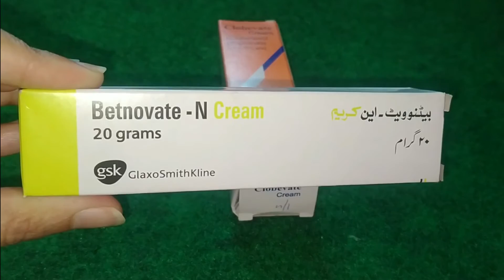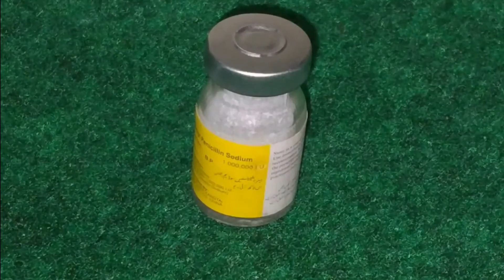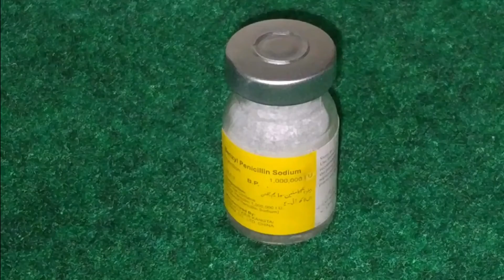10Lakh Whitening Injection Review, Full Body Whtening Formula| hand and feet whitening formula cream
noor skin care
10 lakh ka injection
10 lakh injection formula
10 lakh injection se body whitening formula bnany ka trika
whitening injection for full body whitening
korean skin whitening
korean skincare by noor skincare
korean skin care in tamil
body whitening injection
powder injection formula
injection formula cream for full body whitening
skin whitening in tamil
farmula cream in pakistan
fast whitening cream
how to make skin whitening cream at home
Best Hand Whitening Formula Cream
Permanent Hands and Foot Whitening Cream
whitening cream
beauty tips
farmula cream
formula cream
best skin whitening night cream
mix cream
mix creams for skin whitening
skin whitening
whitening formula
best beauty tips
best fairness cream for oily skin
best skin cream
best skin whitening cream in pakistan
bridal cream
mix whitening cream formula
night cream for whitening
pakistani beauty tips
whtening formula
whitening formula cream
whitening skin cream
whitening the skin cream
best whitening formula cream in pakistan
body whitening cream
memoona muslima night cream formula
whitening creams

1. 1 NIGHT Hands/ Feet Whitening Formula (Special For Ramadan) Beauty Tips At Home - Skincare Tips.
2. Add Just 1 Thing With Fair & Lovely Cream And Get Full Fairness | Instant Skin Whitening Face Pack.
3. Homemade Fairness Bleach | Get Instant 2 Tone Fair Skin 100% Works | How To Bleach At Home.
4. Hands and Foot Whitening At Home in 3 Days Only | Hand and foot whitening Home Remedies.
5. Use This Cream for Hand Foot Neck & Full Body Whitening l Best Hand Feet Whitening Cream l Skin Care.
6. Best Ingredient For Skin Whitening | Skin Glowing | Skin Shining | Quick Way to Skin Whitening.
7. Hand and Foot Whitening Formula | Hand and Foot Whitening Tips | Best Hand and Foot Whitening Secret.
8. Full Body Whitening Challenge in 7 Days | Instant Full Body Whitening Formula.
9. How To Make Hand & Feet '' Whitening '' Cream|Hand And Foot Whitening Amazing Formula.
10. Best Hand Whitening Formula Cream | Permanent Hands and Foot Whitening Cream | Golden Pearl.
11. नहाते समय पूरे शरीर और चेहरे पर ये लगाया करो हद से ज्यादा गोरा कर देगा, full body whitening at home.
12. Full Body Whitening 100% Working Treatment | Guaranteed Result | Live Results.
13. Full Body Whitening Soap Get Clear & Glowing Skin 100% Results | in urdu Hindi.
14. 100% Effective 1 Day Challenge Skin Brightening at Home | skin lightening Best Remedy.
15. Full Body & Face Permanent Skin whitening Summer | Special Ubtan Face Pack for Glowing soft Skin.
16. 3 Days Body Whitening Secret | How To Get Full Body Skin Whitening | Skin Care Tips In Urdu,Hindi.
17. Full Body Whitening Skin Polish - Remove Tan, Pigmentation | 100% Guaranteed Results |DietitianAqsa.
18. ஜப்பானிய skin whitening cream | Japanese skin whitening cream | korean skin whitening cream
19. Best Skin Whitening Homemade Whitening Cream in Pakistan | Best Skin Whitening Cream For Summer.
20. Full Body Face Hand & Feet Whitening Bleach Formula | Best Bleach Cream For Face Hand Feet Whitening.
21. Hand and foot whitening formula cream | full body whitening cream guaranteed results.
22. Full Body Whitening Challenge In 4 Days | Instant Full Body Whitening Cream.